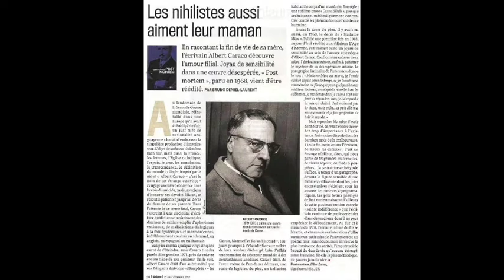Humpty Dumpty - Se la gente non sperasse più in nulla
Se la gente non sperasse più in nulla e non credesse a nulla, si rifiuterebbe subito di moltiplicare il suo seme, e i nostri problemi sarebbero risolti in una o due generazioni con lo spopolamento universale. Quello che qui affermo non sono il solo a sostenerlo, ma se ve ne sono altri che la pensano come me, quanti oserebbero scriverlo, o meglio: professarlo dall'alto di una cattedra, spingendosi al punto di gridarlo ai quattro venti? E quale governo tollererebbe un insegnamento di tal fatta? E quale religione simili omelie? Insistono a chiederci di sperare e di credere, dobbiamo sperare in qualsiasi cosa, pur di sperare, dobbiamo credere, magari a quel che vogliamo, pur di credere a qualcosa, siamo liberi di fare una scelta tra le fandonie di nostra convenienza, a patto che siano stupide. Ora, tutti i fini che si propone la speranza e tutti gli obiettivi che la fede si dà hanno in comune il fatto di esserlo, di essere immancabilmente stupidi, e oggi, per giunta, imperdonabili, giacché non possiamo restare imbecilli una generazione di più fra mezzi che sono diventati più liberi di noi. (Albert Caraco, Breviario del Caos)